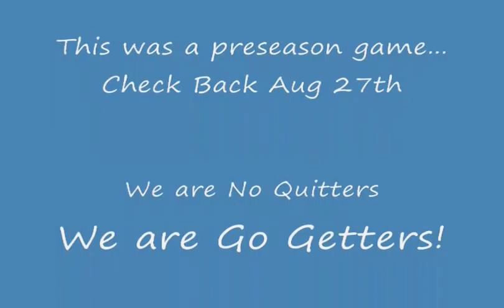sc vs sharpsburg fayette jamboree 2011